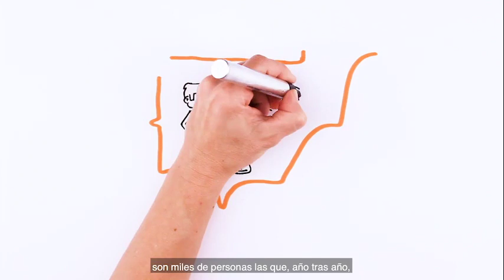Apoyar a las personas migrantes, un compromiso humanitario | Fechas para recordar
Para muchas personas migrantes y refugiadas de todo el mundo, la llegada de la pandemia ha incrementado las situaciones de riesgo que tienen que afrontar en su día a día, al tratarse de un colectivo especialmente vulnerable que dispone de menos recursos y protección frente a la Covid-19. Las circunstancias de sus viajes, las condiciones de vida o de trabajo y la falta de acceso efectivo a los servicios esenciales los hacen particularmente vulnerables.

El Día Internacional de las personas migrantes (18 de diciembre) es una oportunidad para concienciar sobre los crecientes desafíos que tienen que enfrentan las personas migrantes, incluidas las personas solicitantes de asilo y refugiadas, en todo el mundo durante la pandemia y apoyar estas personas para proteger su salud y salvaguardar su dignidad como seres humanos.